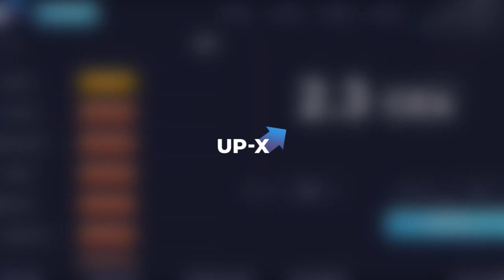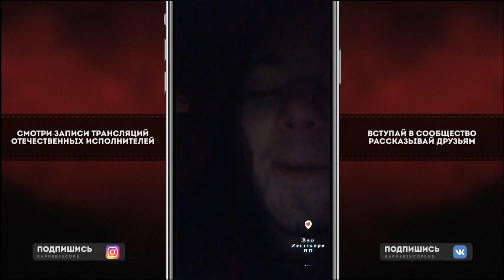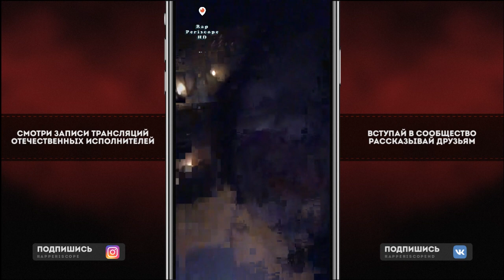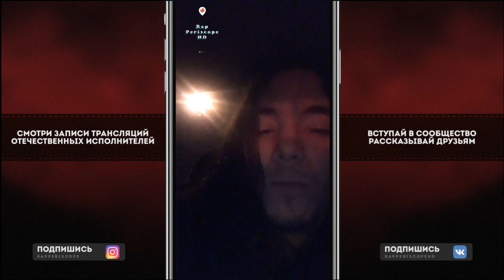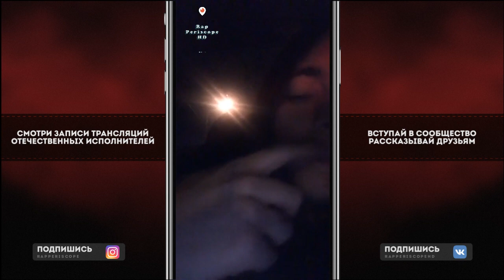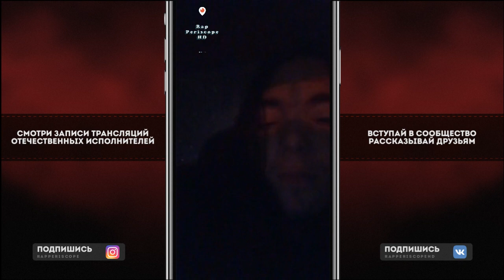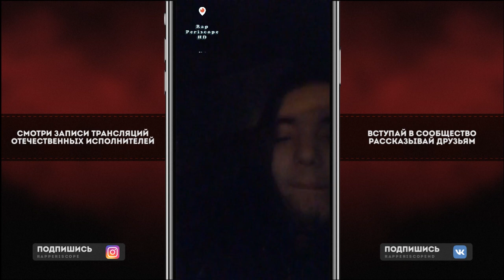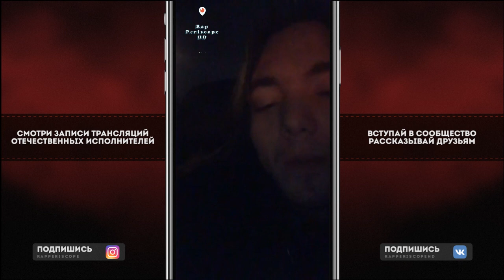White Punk о Pharaoh, Big Baby Tape, Dead Dynasty, Хаски, IC3PEAK, Noa, Yung Russia